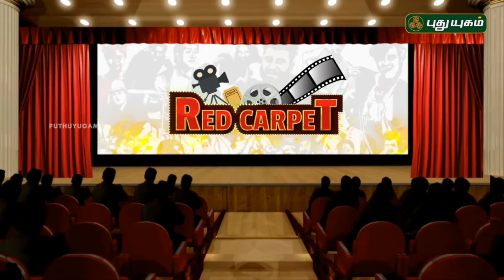LKG Movie Success Meet | Red Carpet | 02/03/2019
LKG Movie Merit Seat Success Meet at Chennai.